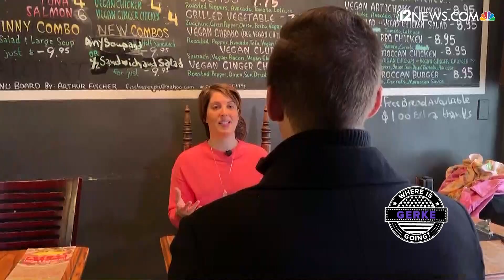Comedian Abby Feldman talks standup in English and Spanish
Bilingual comedian Abby Feldman is good at making people laugh… Even when she’s not funny. In this exclusive web video, Abby describes what it’s like to “bomb” in Spanish and how different it is to do standup comedy in English.